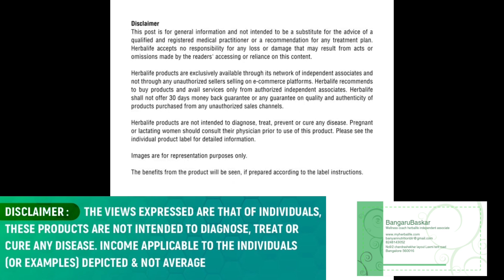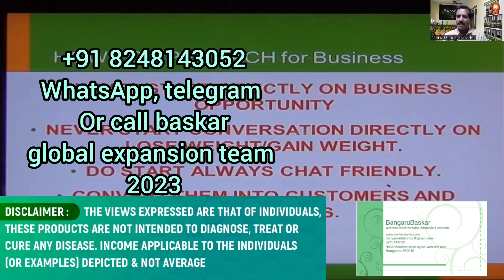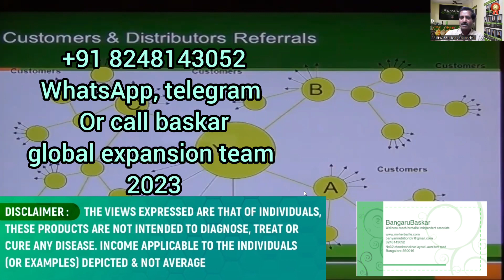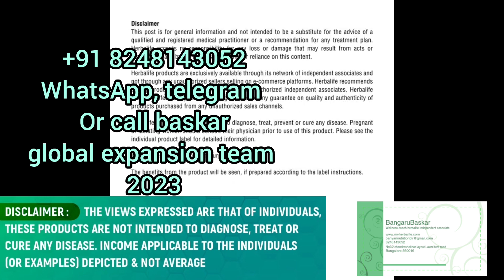14-7-2023 customer and associates referrals 5AM CLUB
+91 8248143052 for more details.

tamilnutritionclub
 chinafittnessclub
Singaporetamilweightherbalife
Malaysiaweightlossjourney
Japanweightgain

UAE Dubaitamilherbalifetablets
Saudi Arabiachallenge
@weightloss nutrition club
Londonweightlosstamil
Canada90
Mexicochallengeweight
Australiawellness
New Zealandlosschallenge
wellingtonlossweight
Russiahealthylifestyle
Moscow
France
USA Washington, D.C.
United States
South Korea

herbalife
herbalife nutrition
herbalife formula 1
herbalife ppp
herbakife afresh
herbalifeAriyalur
herbalifeChengalpattu
herbalifeChennai
herbalifeCoimbatore
herbalifeCuddalore
herbalifeDharmapuri
herbalifeDindigul
herbalifeErode
herbalifeKancheepuram
 herbalifeKanyakumari
 herbalifeKarur
 herbalifeKrishnagiri
herbalifeMadurai
 herbalifeNagapattinam
herbalifeNamakkal
 herbalifePerambalur
herbalifePudukottai
herbalifeRamanathapuram
herbalifeSalem
herbalifeSivaganga
 herbalifeThanjavur
herbalifeproductsideeffort
Ariyalur
Chengalpattu
Chennai
Coimbatore
Cuddalore
Dharmapuri
Dindigul
Erode
Kallakurichi
Kancheepuram
Karur
Krishnagiri
Madurai
Mayiladuthurai
Nagapattinam
Kanniyakumari Nagercoil
Namakkal
Perambalur
Pudukottai
Ramanathapuram
Ranipet
Salem
Sivagangai
Tenkasi
Thanjavur
Theni Thiruvallur
Thiruvarur
Thoothukudi
Trichirappalli
Thirunelveli
Tirupathur
Tiruppur
 Tiruvannamalai
 The Nilgiris Udagamandalam
 Vellore Viluppuram Virudhunagar